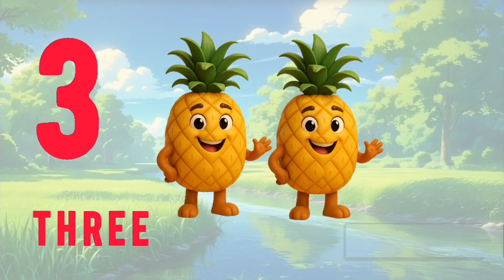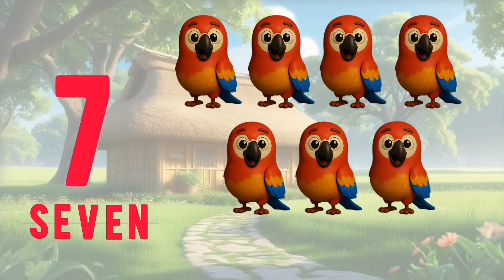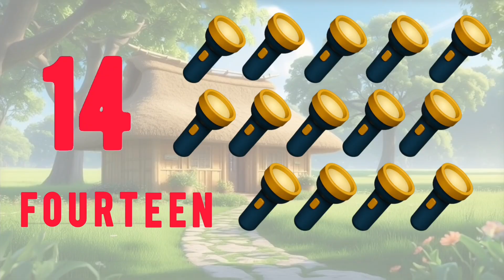Learn english Numbers 1 to 20 with spelling । ১-২০ পর্যন্ত ইংরেজি বানান।।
Related Tag or Keywords:
1 to 20
1 to 20 Spelling
123 numbers
One to Twenty Spelling
One to Twenty Numbers